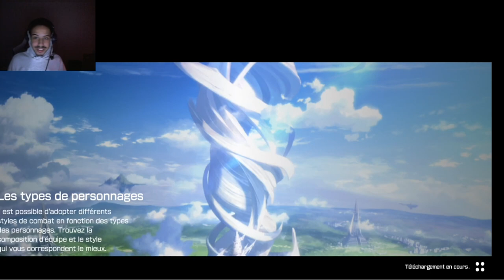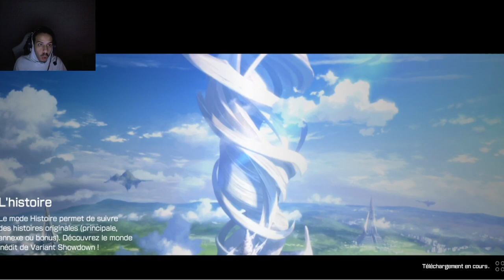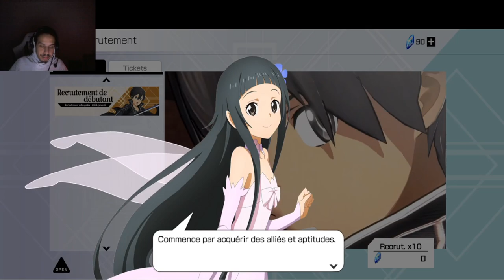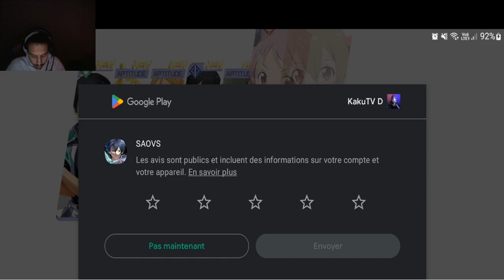DECOUVERTE DU JEU MOBILE SWORD ART ONLINE VARIANT SHOWDOWN